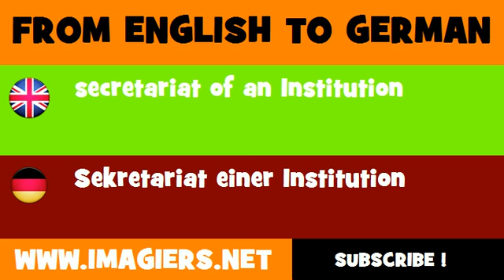FROM ENGLISH TO GERMAN = secretariat of an Institution